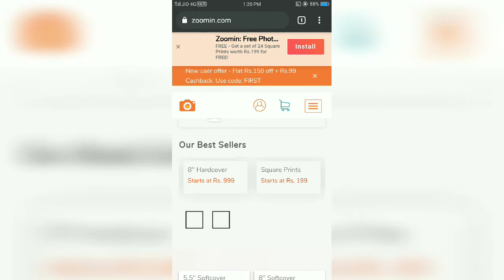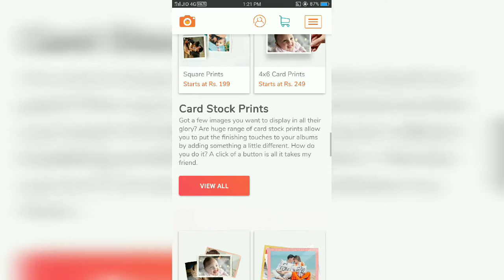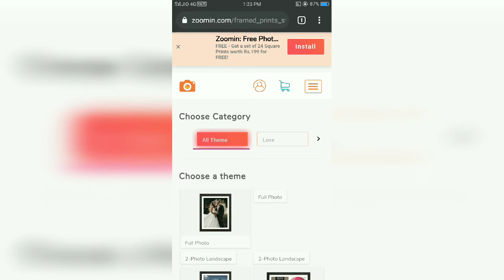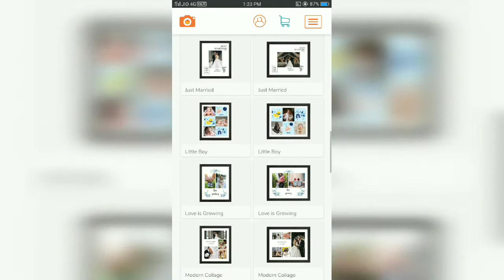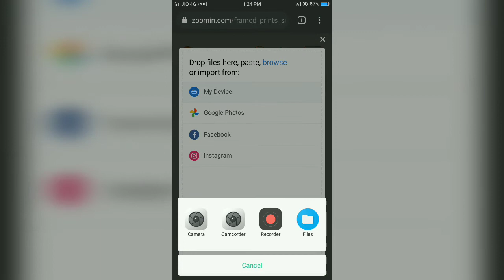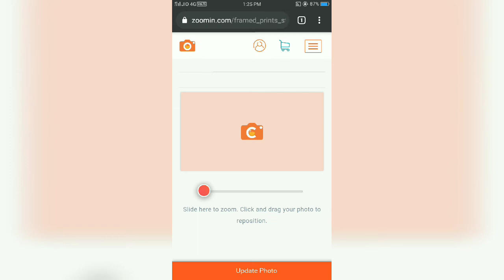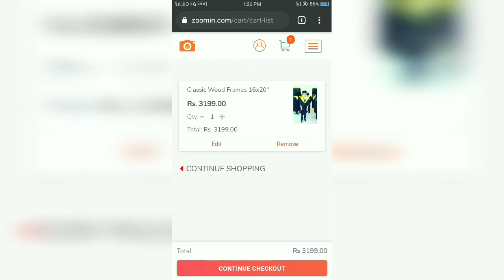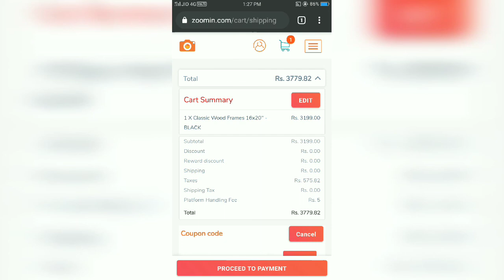Zoomin website review in hindi || how to order on zoomin online || best photo site || Ashish Kumar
Aaj hum batane ja rahe order on zoomin website and complete review in hindi.

1. Titan Watches

2. Titan Mens Wrist Watches

3. Titan Ladies Watch

1. Iphone 12 Pro Max
2. Samsung Galaxy S21 Ultra
3. OnePlus 9pro 5G